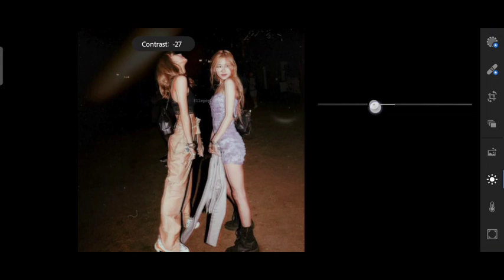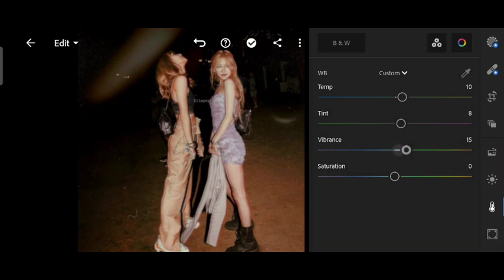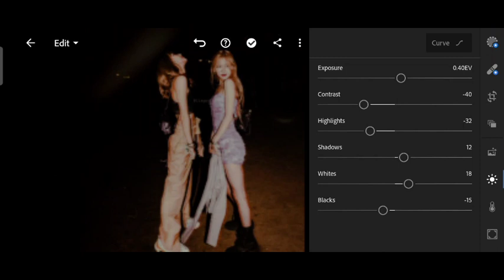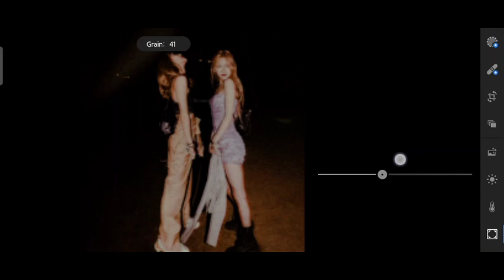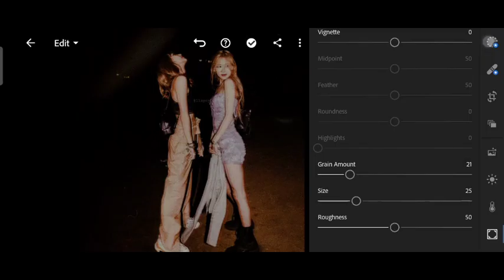NIGHT OUT Preset | Free Lightroom Mobile Presets Free Dng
NIGHT OUT PRESET Lightroom Mobile Preset Tutorial Mobile
Preset by @Shy Tubalado

You can download presets for free, but for this you need to carefully watch the video and remember the 4 digit password ( ) for downloading the preset in DNG format. Password is split into two and will appear separately and random:
FOR EXAMPLE:
➭ Attention! The password appears only if you watch the video on YouTube, on this website (only on computer’s browsers) or on YouTube app.